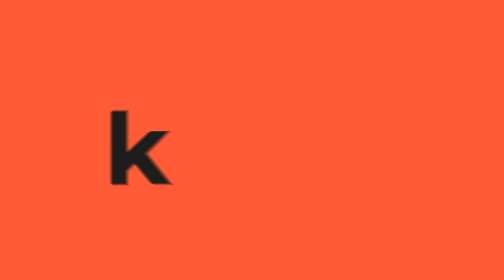¿En qué van las investigaciones del presunto feminicidio de Luz Mery Tristán?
La pareja de Luz Mery Tristán fue capturado en medio de las investigaciones que se adelantan por el presunto feminicidio.